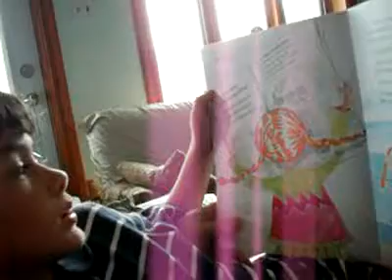Tourette Souten Crise de tic durand les leçon du soir.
Voici à quoi peut ressembler une crise de tic d'un enfant de 7 ans atteint du SGT. Celui-ci essaye de faire ses leçons. Les enfants en arrivant à la maison laissent souvent sortir les tics. Le retrait de devoir doit être considéré et aucune reprise en récréation afin que l'enfant ne se sente pas punis d'avoir le SGT. Le parent ignore les tics pour ramener l'enfant à suivre texte malgré tout. C'est du repos dont il a besoin.